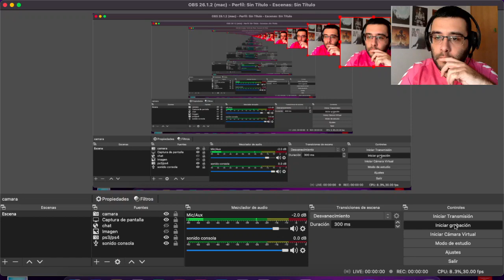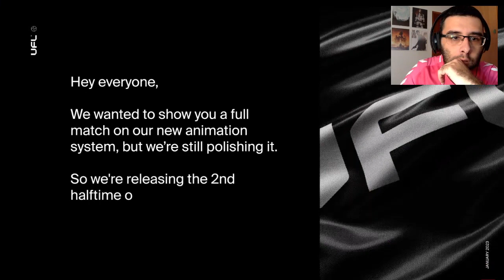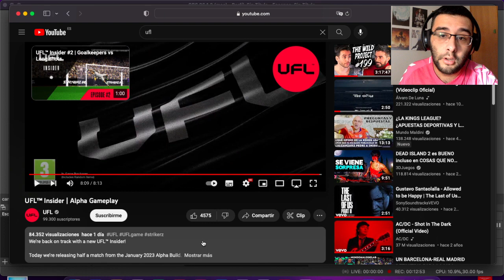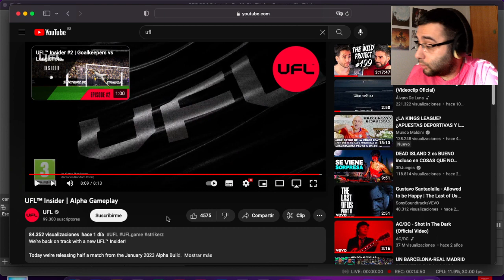UFL | ¿Supera a FIFA? Analizo su primer Gameplay Alpha 🤯😱